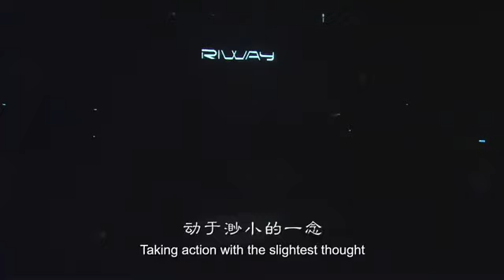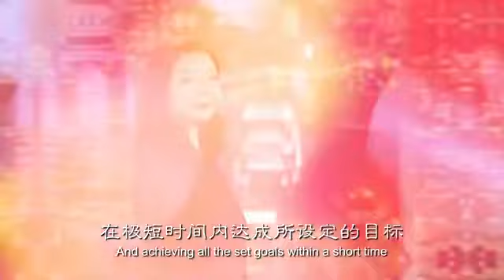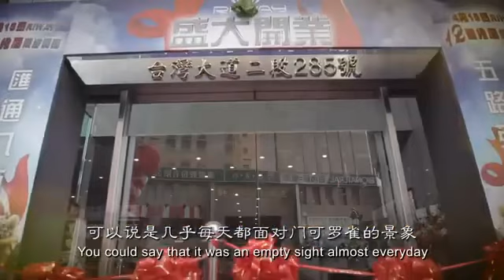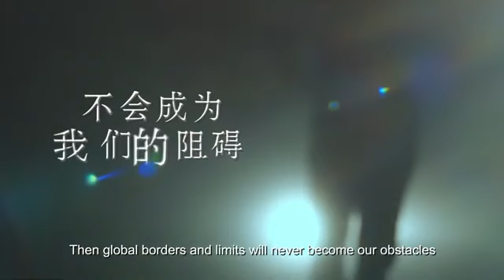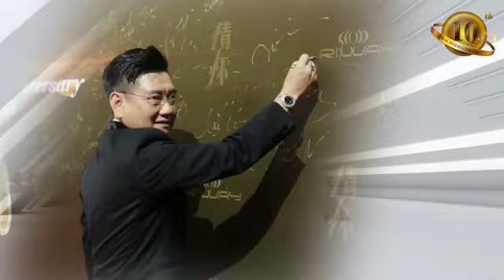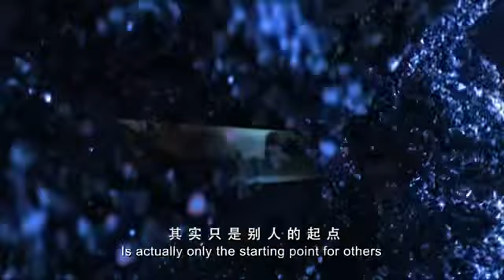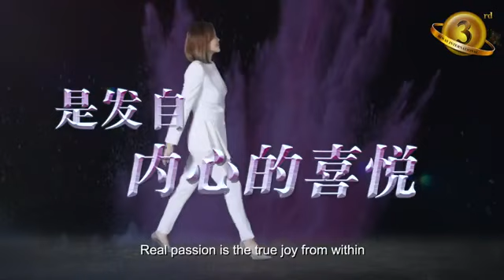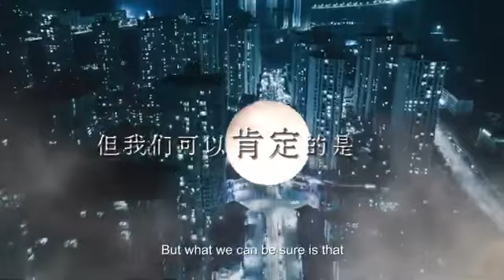RIWAY LRN 27/03/2021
Riway Leaders Recognition Nite • March 2021
TeamSupreme Pegasus2